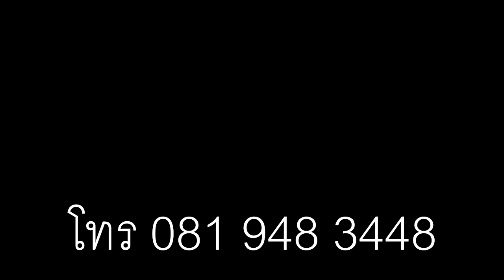แซมส์เฮ้าส์ กาญจนบุรี ที่พักสบาย สงบ ใกล้ชิดธรรมชาติ ราคาประหยัด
ใกล้สะพานข้ามแม่น้ำแคว สวนน้ำ